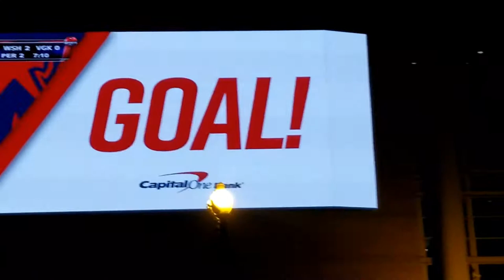Washington Capitals v Vegas Knights In Game Experience Watch party Stanley Cup Finals 2018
Here is what it was like to be part of the crowd watch the game outside of Capital One Arena as the Caps defeated the Knights 3-1 in game 3 of Stanley Cup Finals.  video by wayne viener